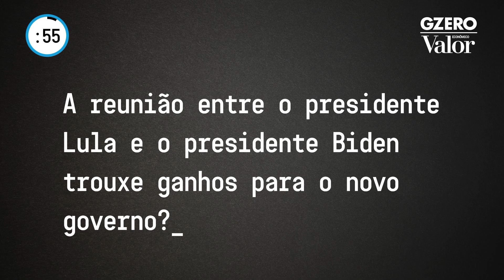A reunião entre Lula e Biden trouxe ganhos para o governo brasileiro?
O diretor-executivo para as Américas do grupo Eurasia, Christopher Garman, comenta se o encontro entre o presidente brasileiro e o presidente americano, ocorrido na semana passada, trouxe ganhos para o governo Lula. A análise de Garman é parte da série “O Brasil em 60 segundos”, em mais um vídeo da parceria do Valor com a GZERO Media.